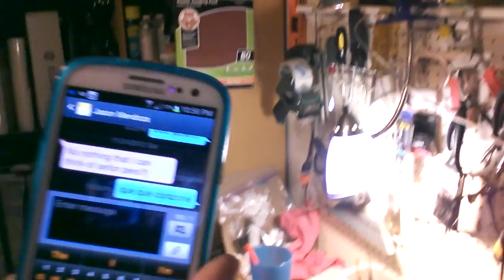A studio visit with Ryan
Doing my best Tim Gunn